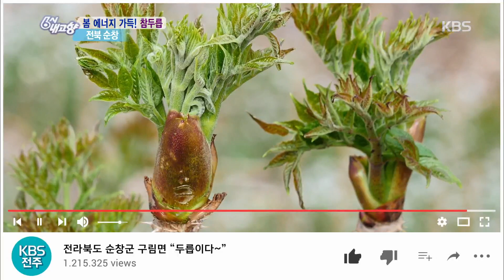★봄 에너지 가득! 참두릅 - 전북 순창★ [6시 내고향] 20190425